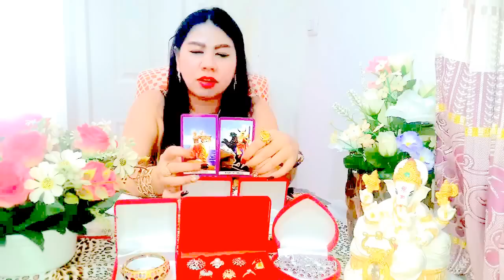เปิดดวงราศีตุล*พฤศจิกายน2559หมอนีน่าแม่นๆ(ไพ่พระพิฆเนศvsไพ่ยิปซีvsไพ่ป๊อก)